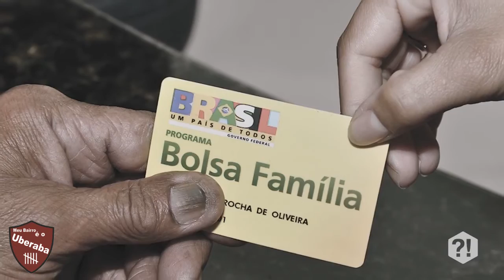E se o Brasil fosse uma potencia mundial